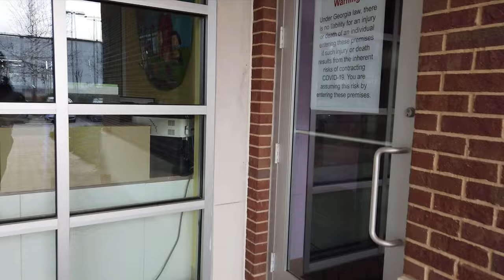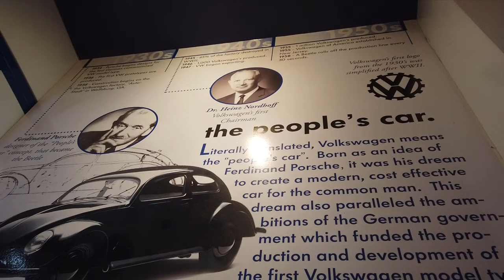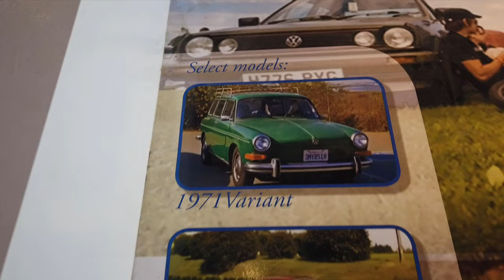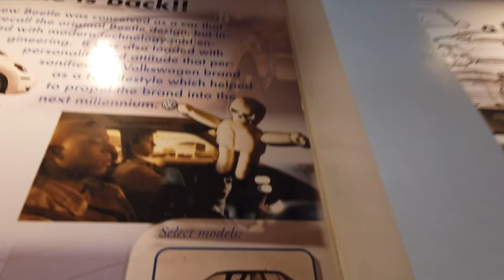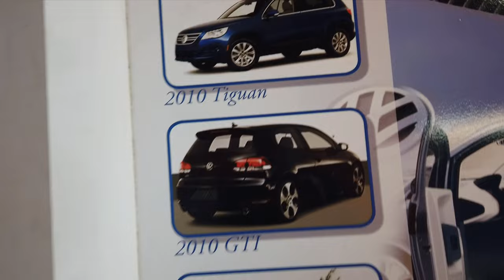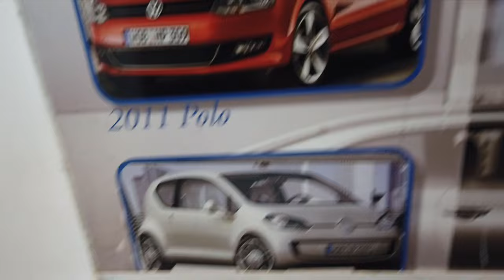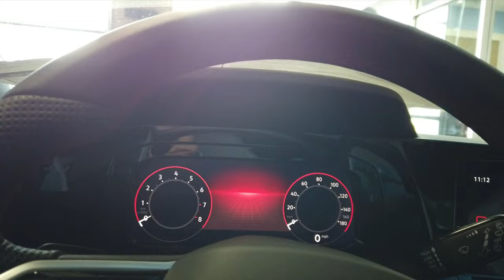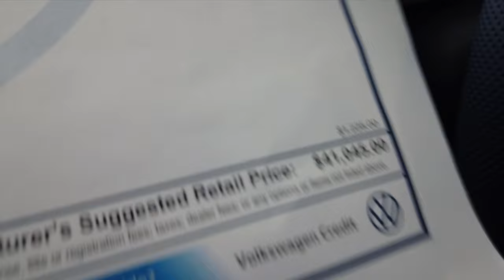逛美国大众车行Volkswagen经销商4S店Dealer——大众汽车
新开通了Discord社区： discord    欢迎大家加入！